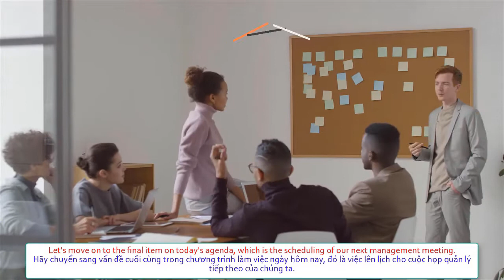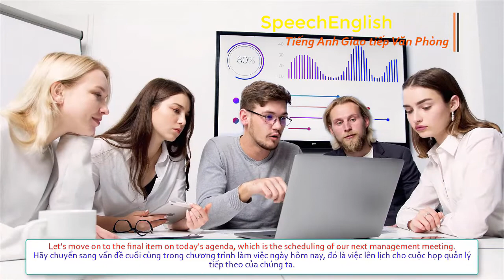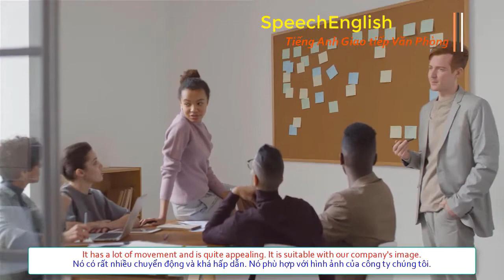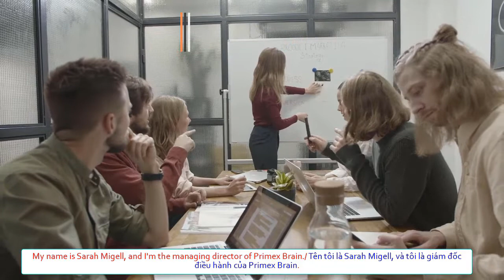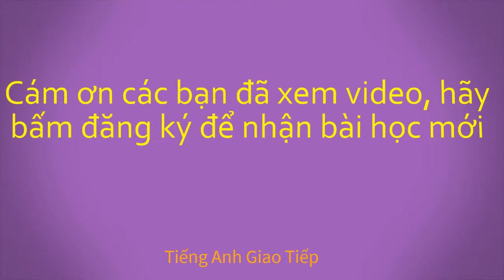Làm thế nào để ngắt lời một cách lịch sự trong giao tiếp Tiếng Anh | Tiếng Anh Giao Tiếp Căn Bản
Làm thế nào để ngắt lời một cách lịch sự trong giao tiếp tiếng Anh,